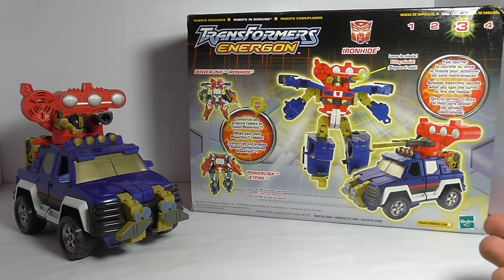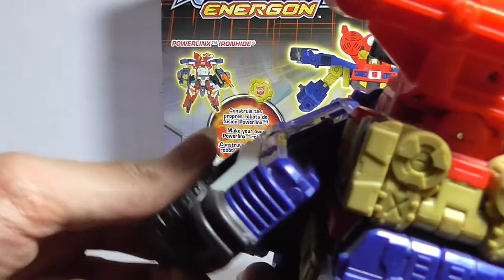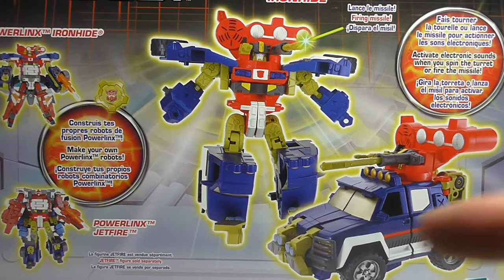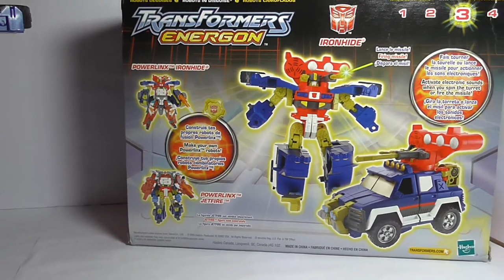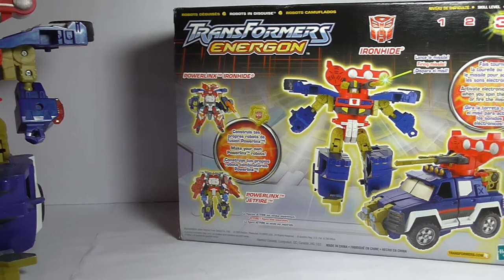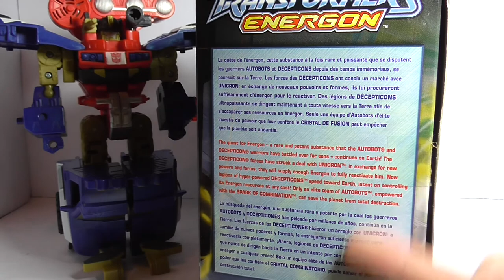Transformers - Energon - Voyager Ironhide - Full HD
Transformers - Energon - Voyager Ironhide